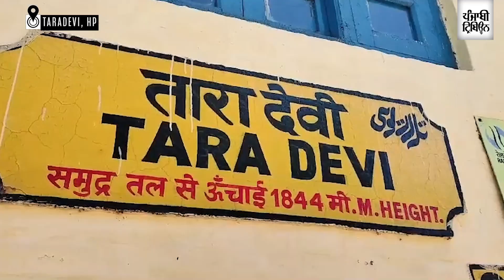Train services resume from Kalka to Tara Devi station after 78 days